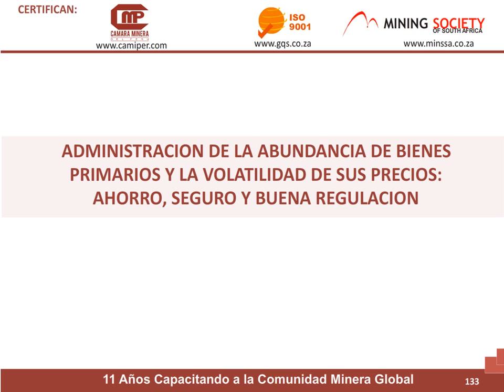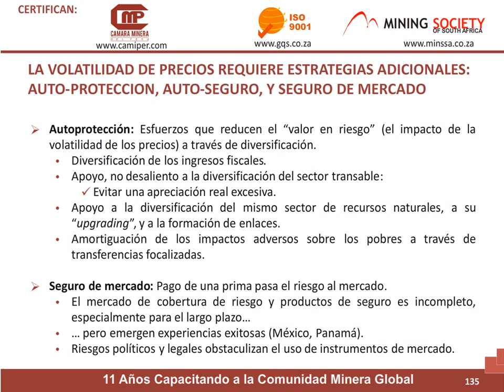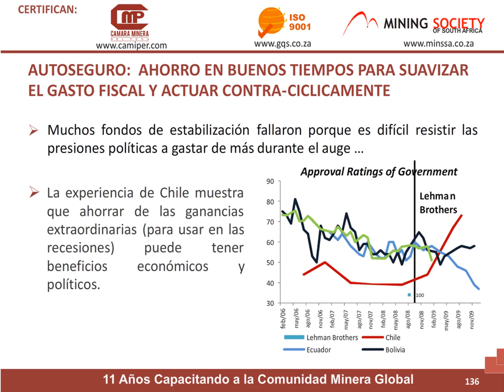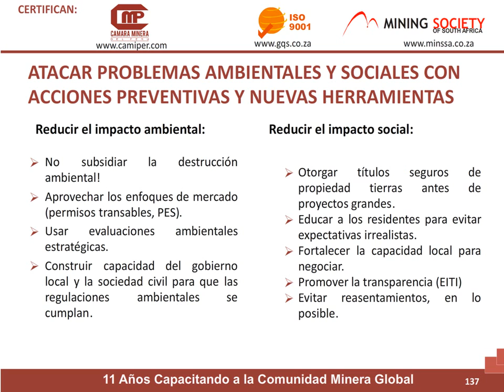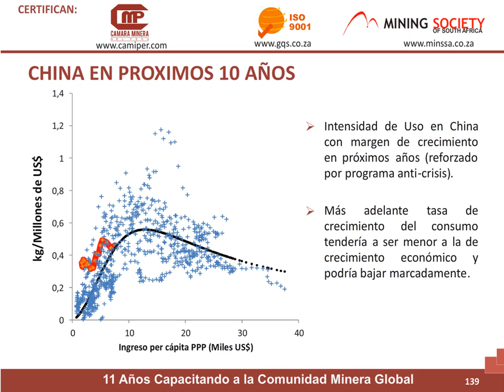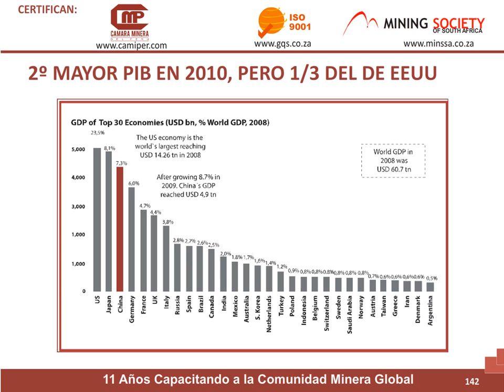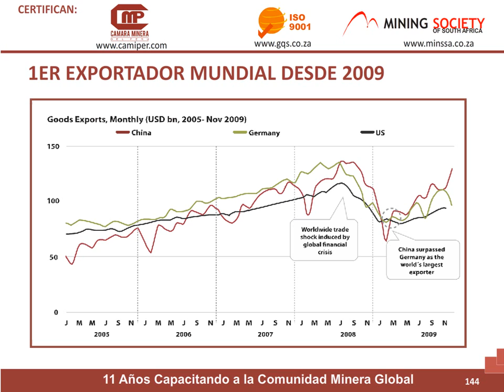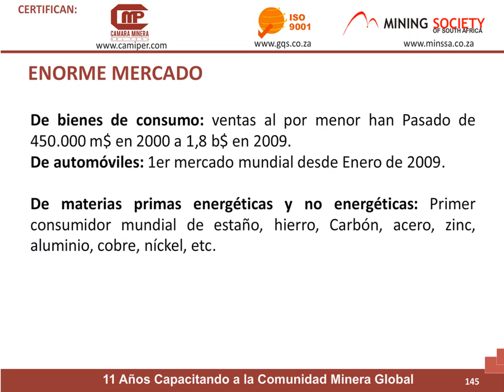Economía Internacional de Minerales p09